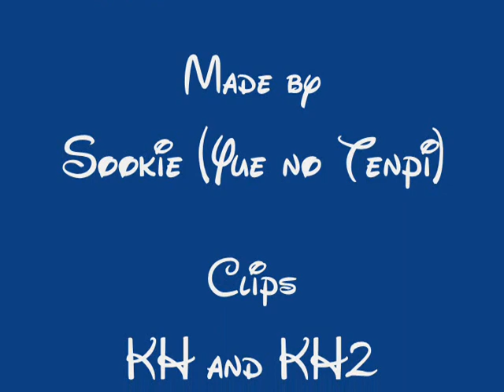Kingdom Hearts - Mikoto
My second AMV. Yes Kingdom Hearts again!

Song: Mikoto by Kagrra

Noted: Kingdom Hearts belongs to Squar Enix and Tetsuya Nomura. I take no credit in this.